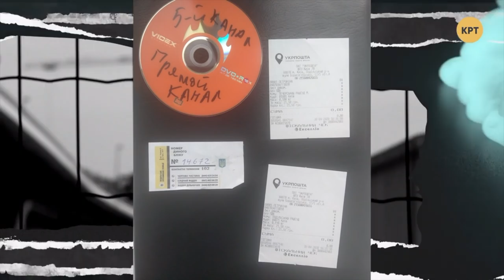Иски на святые Пятый и Прямой каналы Порошенко // Презумпция виновности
Ведущий Дмитрий Василец вместе с адвокатом Андреем Гожым проанализировали некоторые фрагменты передач "Пятого" и "Прямого" канала, которые принадлежат Петру Порошенку и транслируют контент, направленный на разжигание межнациональной и религиозной розни. С какой целью это делается и почему правоохранительные органы не обращают внимание на это, смотрите в программе.